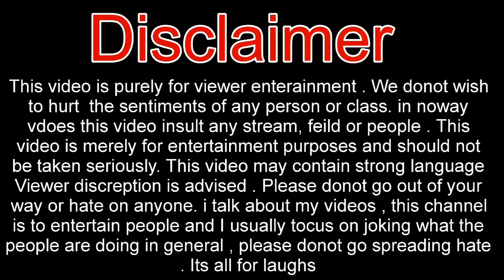NIBBA NIBBI ARE THE CRINGE || MONARCH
I am an Indian comedian.
About Monarch : YouThoob member Instagram Facebook Monarch Vlogs